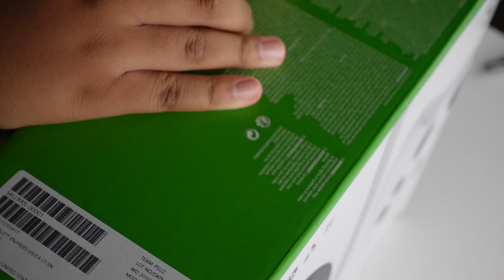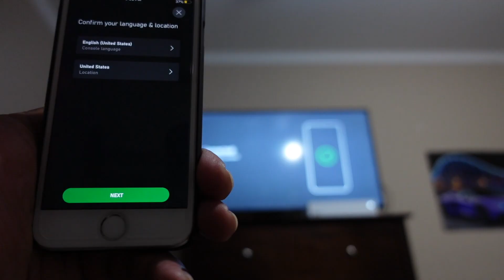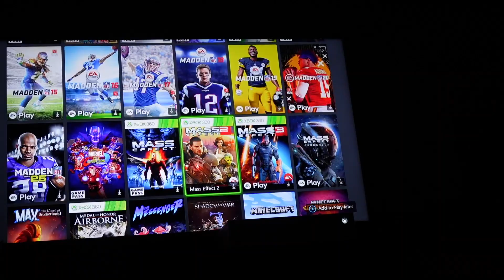My XBOX Series S Got Jacked By A 12 Year Old Kid, Never Played!!! | A Day In The Life of Corey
Hi Guys. My XBOX Series S Got Jacked By A 12 Year Old Kid!!! I never even got a chance to play it!!!

My Podcast Gear

Podtrak P4

Zoom ZDM-1 Mic

Sony ZV-1 Compact 4K HD Camera ACCVC1 Vlogger Accessory Kit